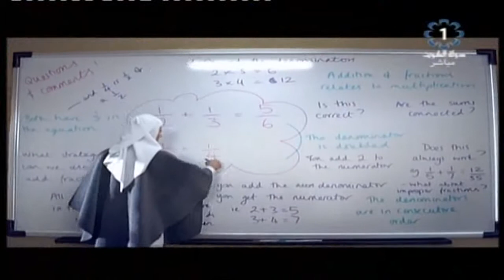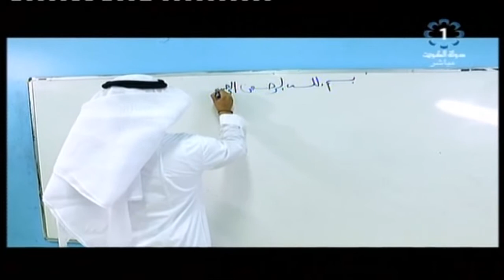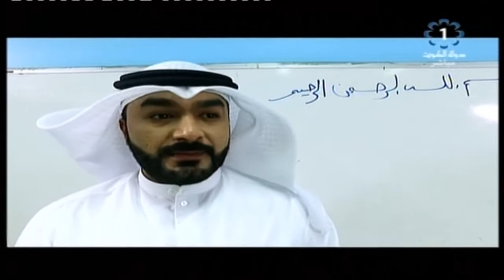سمو امير البلاد يشمل برعايته وحضوره حفل تكريم كوكبة من المعلمين للعام الدراسي 2016 - 2017